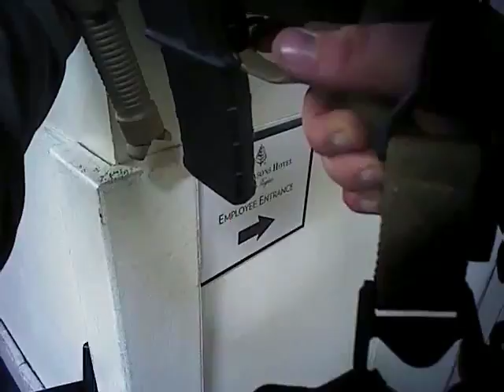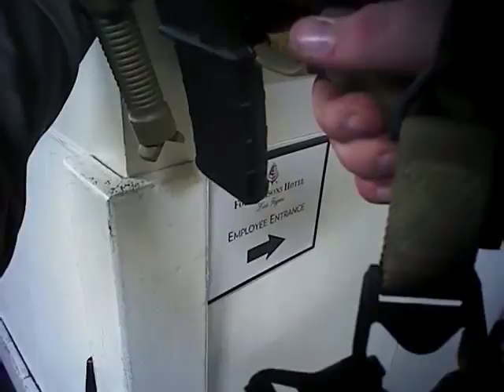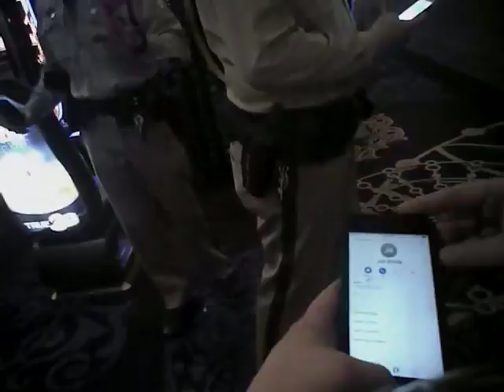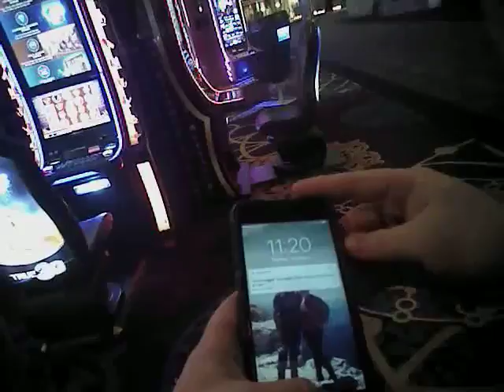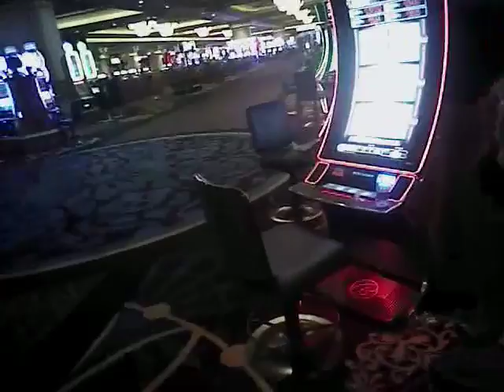Las Vegas Shooting - LVMPD Release #14 (#00137)